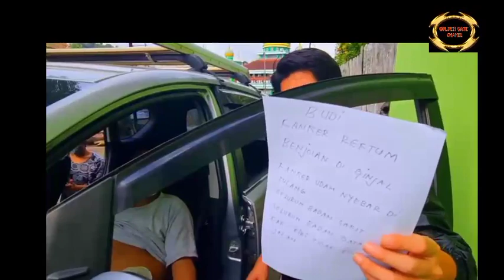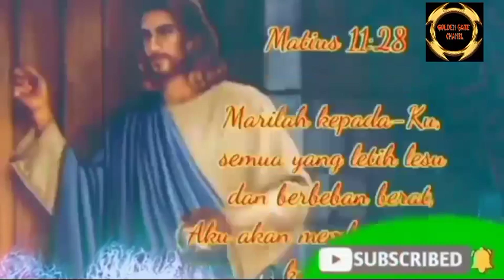INI SOSOK YANG PUNYA IDE MAU BONGKAR MUJIZAT KESEMBUHA PS ANDI SIMON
Tetangga Sebelah Kepanasan Lihat Mujizat Tuhan..Ini Sosok Yang Punya Ide Untuk Membongkar Mujizat Kesembuhan Ps Andi Simon